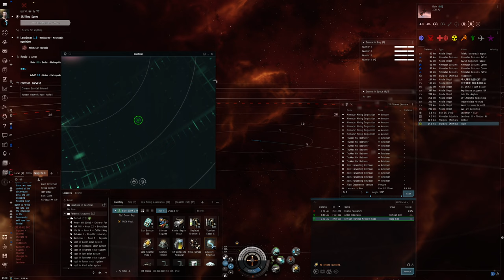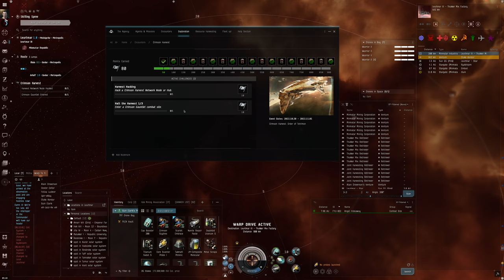Hello World: EVE Online Alpha Experience, Day 101